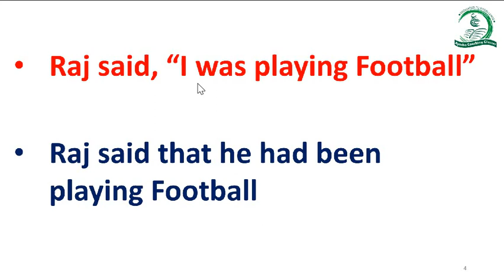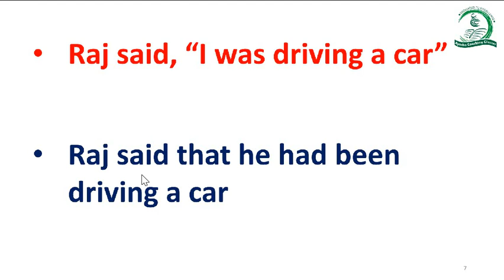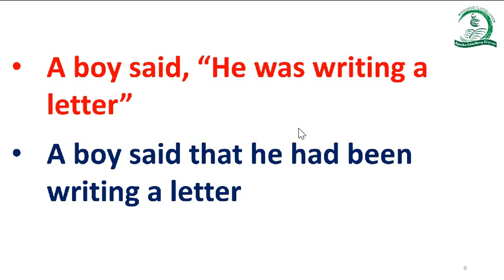Learn Direct Indirect Speech using Past Continuous Tense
In this video, you will Learn Direct Indirect Speech using Past Continuous Tense
12th Std - How To Use Log Table In Hindi And Urdu
12th HSC, Science Biology, Chap No:- 5 Origin and Evolution of Life
10th and 12th English - Figure Of Speech In Hindi and Urdu